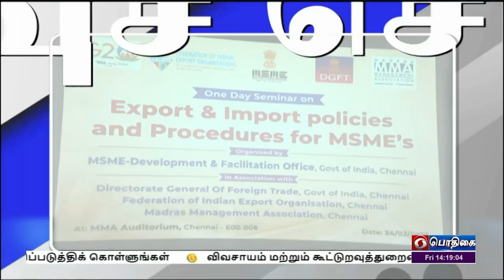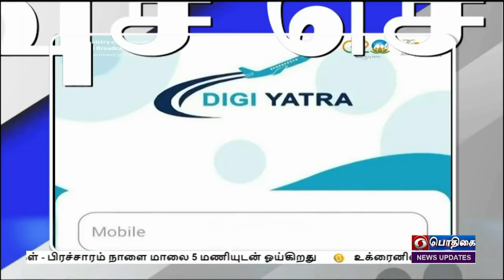பொதிகை பிற்பகல் 2.00 மணி விரைவுச் செய்திகள் [24.02.2023]